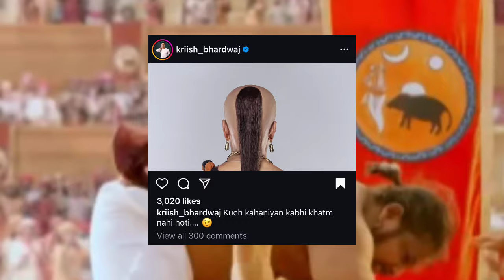Tenali Rama Season 2 FIRST LOOK : SAB TV or Sony TV? | Krishna Bhardwaj to Return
Is video mein Tenali Rama 2 ke first look ko discuss kiya gaya hai, abhi First promo aane me still thodi der hai. Also Sony SAB ya SonyTV me se kis channel par aayega iski baat bhi kari hai.